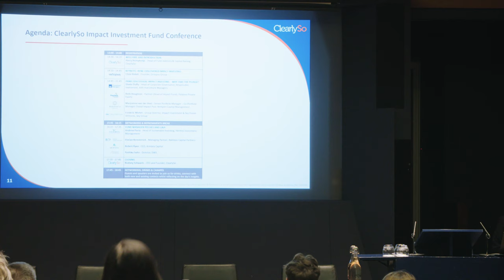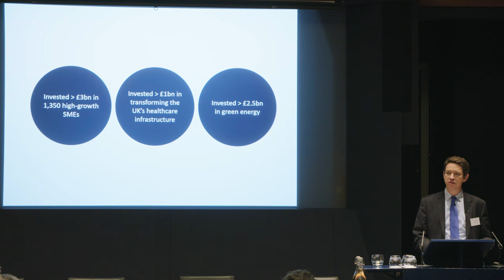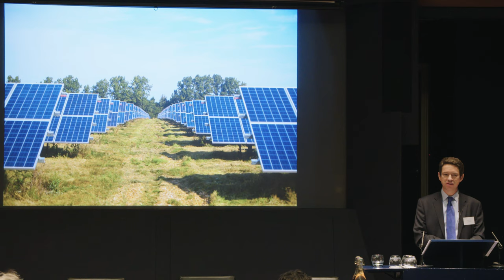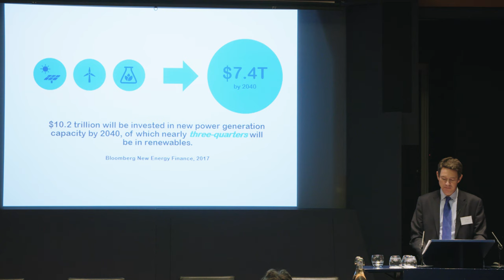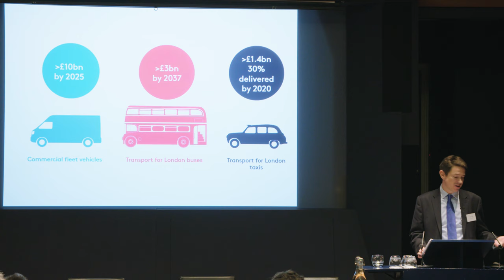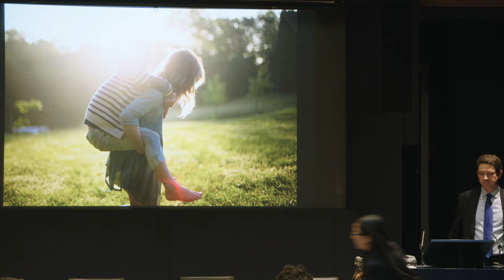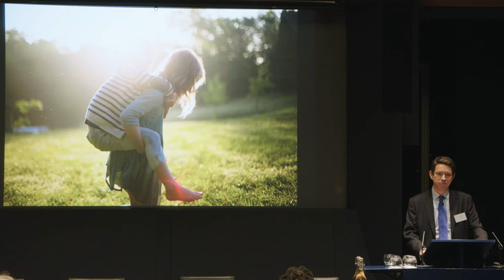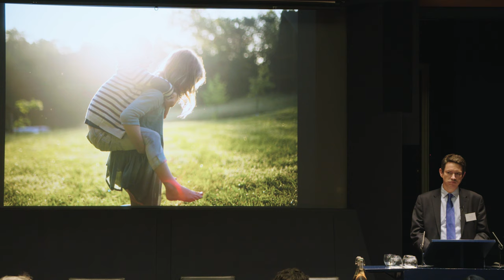ClearlySo | Impact Investment Funds Conference 2019 | Part 2 | Keynote: Discovering Impact Investing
Featuring:
Chris Hulatt, Founder – Octopus Group

ClearlySo hosted an Impact Investment Funds Conference, held on the 17th January 2019, at the Royal Society. The conference, the first of its kind in the United Kingdom and brought together a wide spectrum of 100 professionals (with more than 100 people on the waiting list) working with impact investment funds.

Our keynote speaker for the conference was none other than ClearlySo Board Member and Founder of Octopus Group, Chris Hulatt, who shared his journey to discovering impact investing and the insights he picked up along the way.